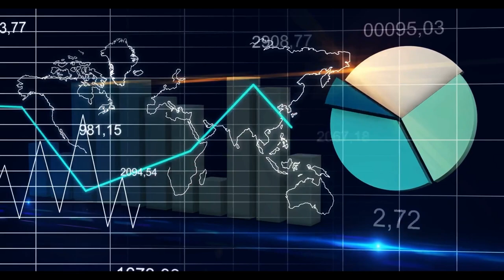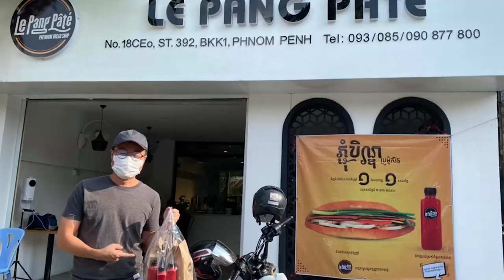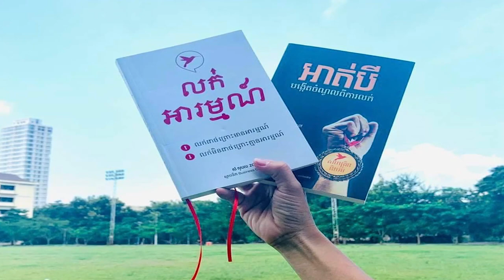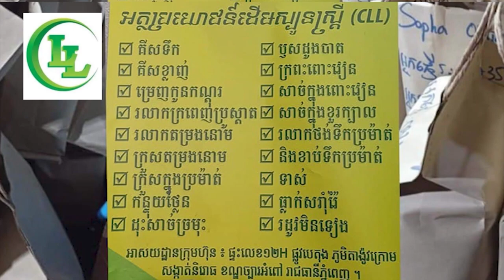ការរកស៊ីជាការរៀនសូត្រ មិនជាការកើបលុយទេ!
ចង់ទិញទំនិញគ្រប់ប្រភេទពីចិនអាចទិញតាមរយះ App Youngsia Purchase 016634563